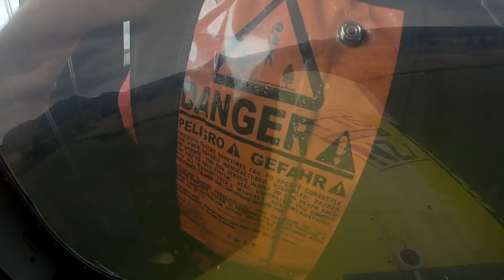HANNAH - HC100216 - HANNAH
HANNAH - Taupo Tandem Skydiving Handy Cam - HANNAH